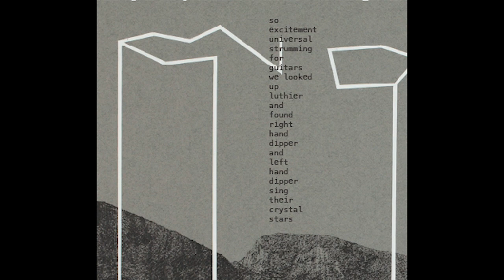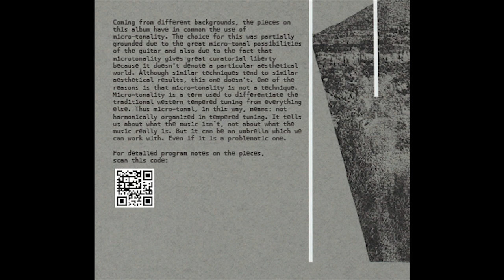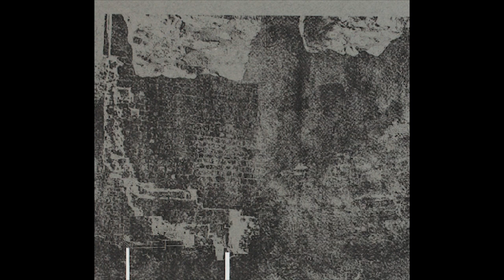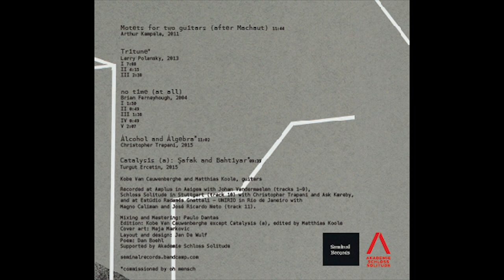Oh Mensch - Microtonal Music for 2 Guitars [full album, SR051]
00:03 - Arthur Kampela - Motets for two guitars (after Machaut)
11:42 - Larry Polansky - Tritune I
18:47 - Larry Polansky - Tritune II
22:57 - Larry Polansky - Tritune III
25:32 - Brian Ferneyhough - No time (at all) I
26:28 - Brian Ferneyhough - No time (at all) II
27:21 - Brian Ferneyhough - No time (at all) III
29:47 - Brian Ferneyhough - No time (at all) IV
30:37 - Brian Ferneyhough - No time (at all) V
32:44 - Christopher Trapani - Alcohol and Algebra
43:47 - Turgut Ercetin - Catalysis (a): Şafak and Bahtiyar

Oh Mensch is a guitar duo formed by: / Oh Mensch é um duo de violões integrado por: Kobe van Cauwenberghe & Matthias Koole.

Recorded at Amplus in Aaigem with (tracks 1-9), Schloss Solitude in Stuttgart (track 10) with Christopher Trapani and Ask Kæreby,and at Estúdio Radamés Gnattali - UNIRIO in Rio de Janeiro with Magno Caliman and José Ricardo Neto (track 11).

Mixing and Mastering: Paulo Dantas
Edition: Kobe Van Cauwenberghe except Catalysis (a), edited by Matthias Koole
Cover art: Maja Markovic
Layout and design: Jan De Wulf
Poem: Dan Boehl
Supported by Akademie Schloss Solitude

Gravado em Amplus, Aaigem, Bélgica com Johan Vandermaelen (faixas 1-9), Schloss Solitude em Stuttgart, Alemanha com Christopher Trapani e Ask Kæreby, e no Estúdio Radamés Gnattali - UNIRIO no Rio de Janeiro com Magno Caliman and José Ricardo Neto (track 11).

Mixagem e Masterização: Paulo Dantas
Edição: Kobe Van Cauwenberghe, com exceção de Catalysis (a), editado por Matthias Koole
Arte: Maja Markovic
Desenho Gráfico: Jan De Wulf
Poema: Dan Boehl
Com apoio de Akademie Schloss Solitude

Released December 20, 2017 / Lançado em 20 de dezembro de 2017